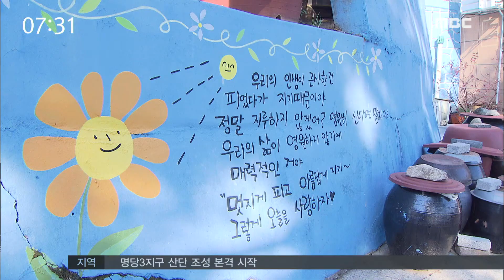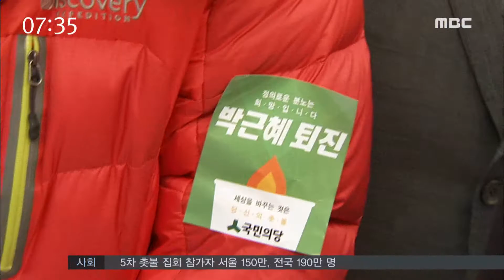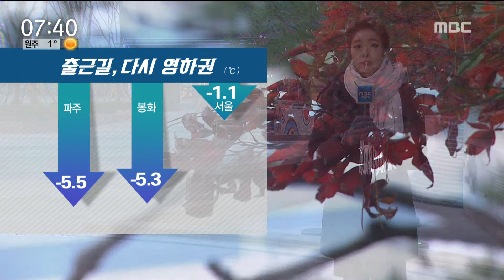[뉴스투데이] 다시보기 (16/11/28/월) 아침뉴스종합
여수 고소동 천사마을 각광-R
명당3지구 산단 조성 본격 시작
적금도 주민, '팔영대교' 재결정 수용 불가
사상 최대 촛불집회.. 대통령 퇴진 압박-R
소안도 감귤을 아시나요-R
여수산 홍합채묘,다음주부터 시작돼
고수온 피해복구 지원 규모 관심
마을주민 직접 꽃단지 개발 나서
오늘의 날씨 //